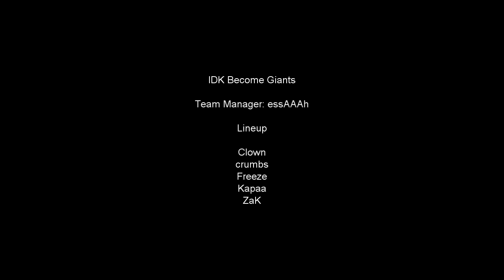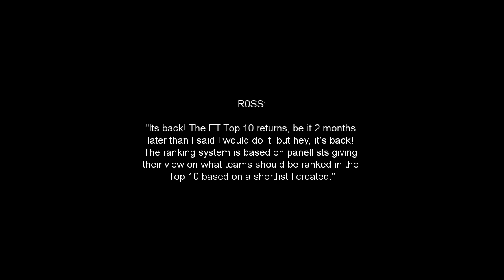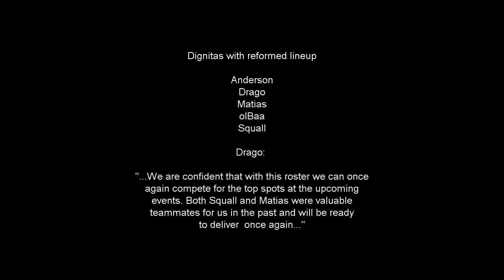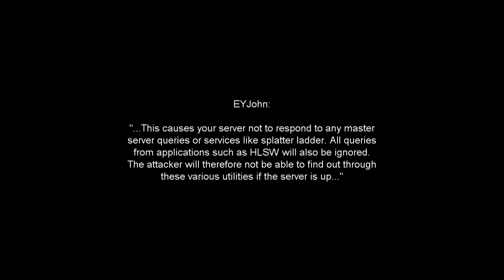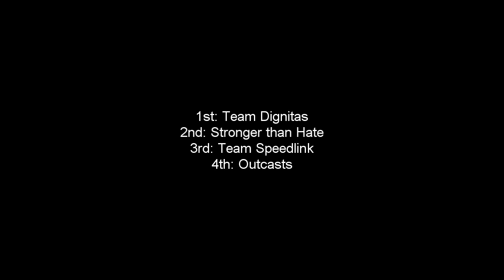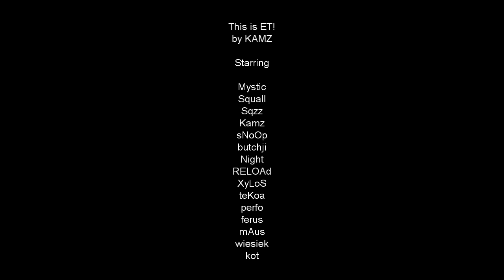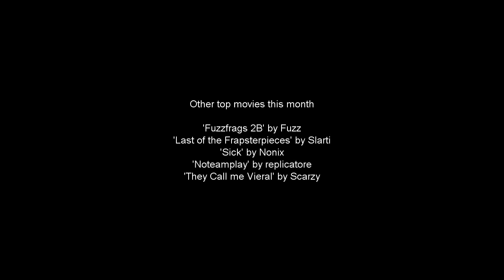ET CAST - October 2010 - P01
ET Cast - October 2010 - Pilot Episode 01

P01 - Thanks for tuning into ET Cast, we hope to bring you two more Pilot Episodes, November and December and we will take a look at how successful the Pilot Episodes were, and decide if it is worthwhile continuing.

October Interviews
Razz's Interview on crossfire: Coming Soon!